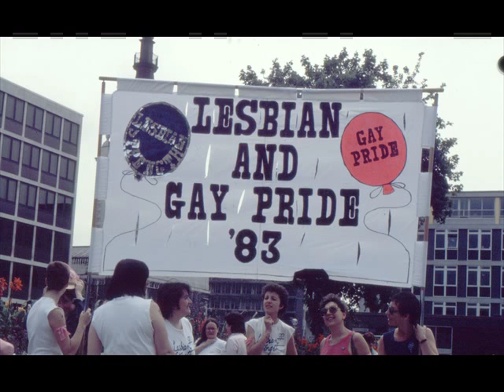Hong Kong Lesbian & Gay Film Festival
Watch out the events of Hong Kong Lesbian & Gay Film Festival